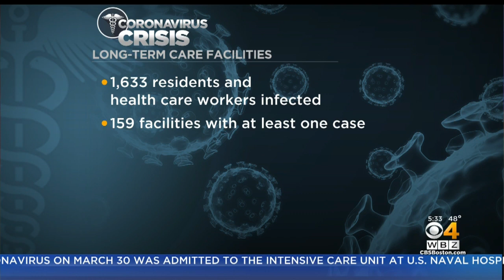Coronavirus: Senior Living Facility Workers Rally For More Protective Gear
Nursing home employees are calling for more help to stay safe on the front lines. WBZ-TV's Mike LaCrosse reports.